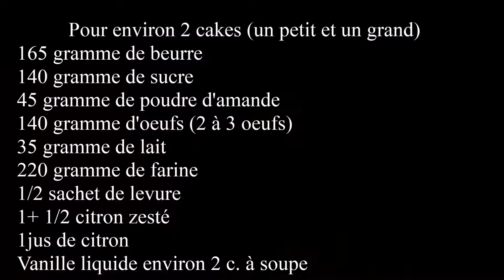Le cake au citron et son glaçage PARFAIT!!!!!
~~~Pour environ 2 cakes (un petit et un grand):~~~
165 gramme de beurre
140 gramme de sucre
45 gramme de poudre d'amande
140 gramme d'oeufs (2 à 3 oeufs)
35 gramme de lait
220 gramme de farine
1/2 sachet de levure
1+ 1/2 citron zesté
1jus de citron
Vanille liquide environ 2 c. à soupe

Pour le glaçage:
250 gramme de sucre glace
1/2 jus de citron
(Si il vous parait trop souple ou trop épais n'hésitez pas à rajouter du jus de citron ou du sucre glace)

La musique
Nctrnm~Cactus
Mise_Darling~Heaven_of_Angels